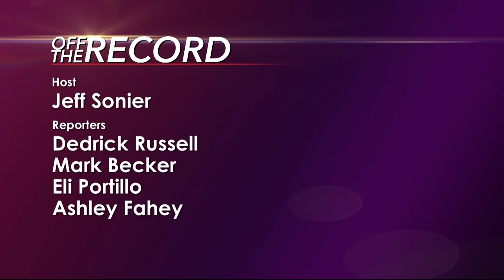Off The Record: January 10, 2020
Police investigate Charlotte’s first homicide of 2020, as City Council looks for ways to avoid a repeat of what happened in 2019. Plus new life for an old affordable housing project. And David Tepper picks a college coach for the Panthers.